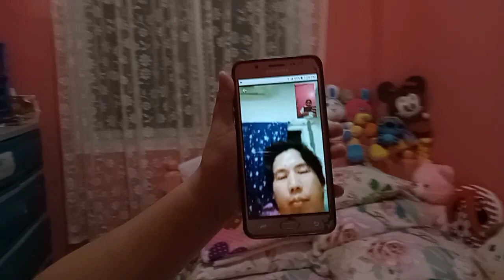AIRCON IN MY ROOM